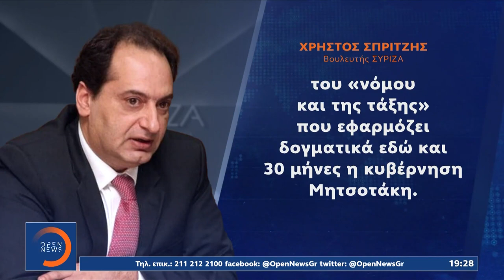Λευτέρης Αυγενάκης: Αναστέλλεται η λειτουργία των συνδέσμων μέχρι τον Ιούλιο | OPEN TV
Πρόσθετες νομοθετικές πρωτοβουλίες, για την αντιμετώπιση της οπαδικής βίας. Ανάμεσα στα άλλα, ανακοινώθηκε η αυστηροποίηση των ποινών, η προτεραιότητα στην εκδίκαση των υποθέσεων, και η προσωρινή αναστολή λειτουργίας των λεσχών φιλάθλων.